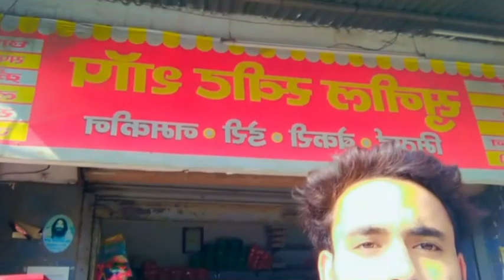Uttrakhand series part 2/ Finnal Rovers cave pahuch gyee/roverscave travel vlogssourav joshi vlog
Uttrakhand series part 2/ Finnal Rovers cave pahuch gyee/roverscave

rovers cave